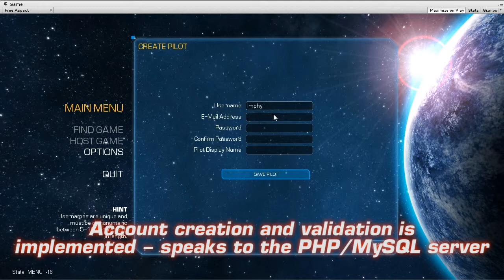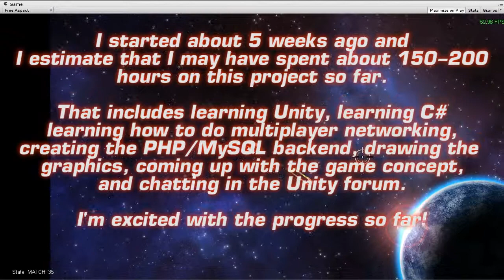Astrofighter.Net - Development Update 2011-10-13